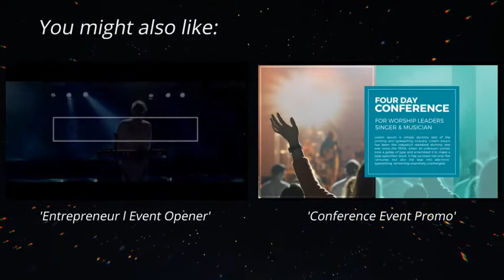Ink Slides | After Effects Template | Video Displays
0:12 Download 'Ink Slides'
Recommended Section:
1:11 Download 'Entrepreneur l Event Opener'
1:11 Download 'Conference Event Promo'
1:11 Music
1:19.200 Download 'Subscribe project'